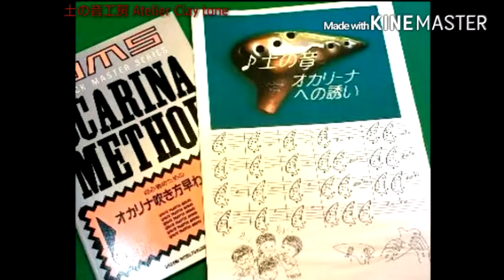つちのふえ♪オカリナのある風景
つちのふえ♪オカリナのある風景…オカリナ(土笛)のある様々な場面と、人々の心あたたまる交流風景。151020